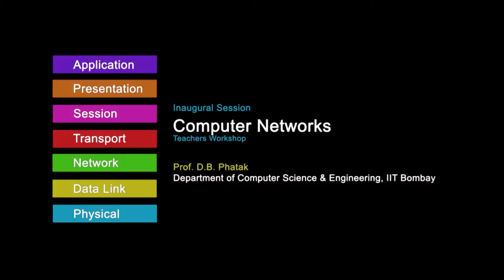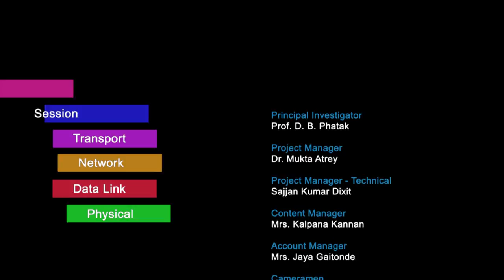CN M Inaugural Session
This is Inaugural session of Computer Networking workshop arranged for teachers. It was delivered by Prof. Deepak Phatak from IIT Bombay.

In this session he talked about expanding the reach of such workshops through platforms like edX, developing and launching Indian MOOC's platform, he also addressed the general issues of teaching and learning.